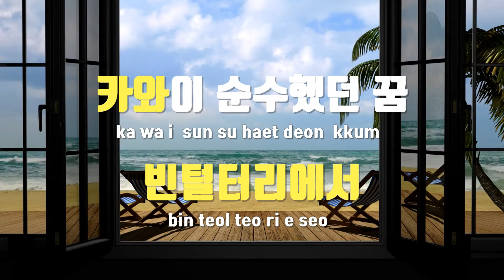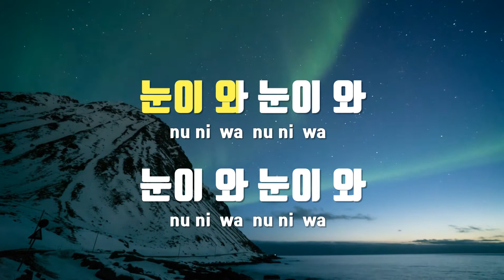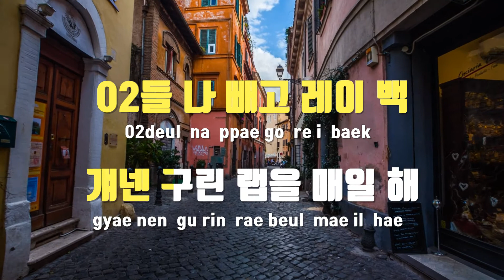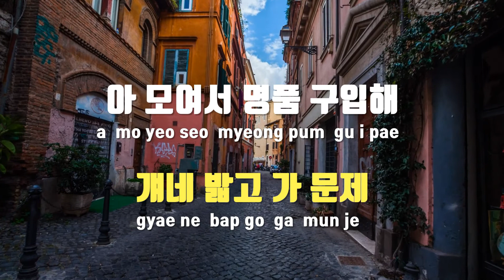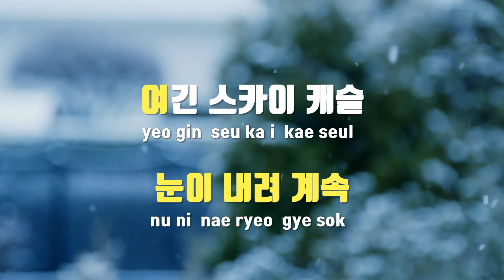[TJ노래방 / 멜로디제거] 눈 - 강현준,김호진 / TJ Karaoke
눈  --  강현준,김호진(Prod. 기리보이)